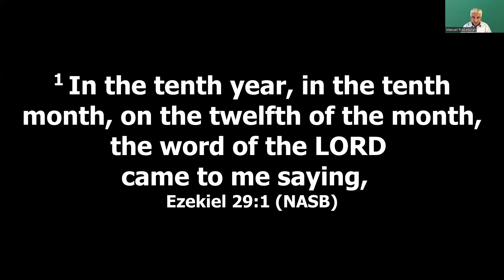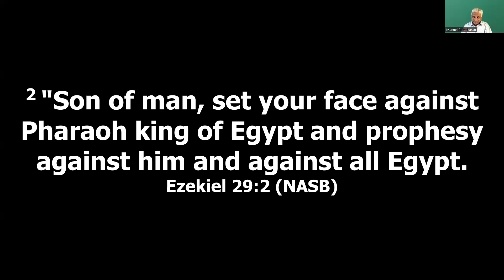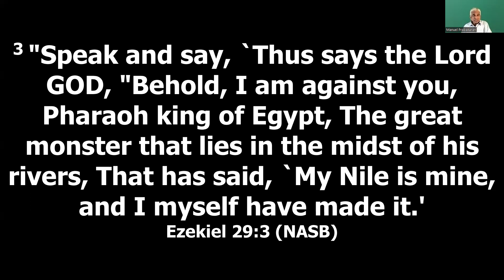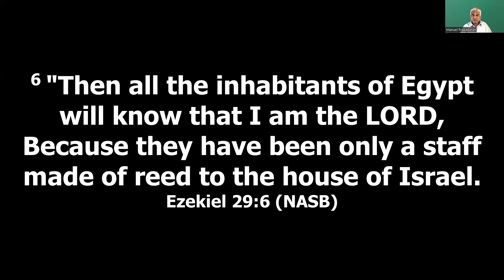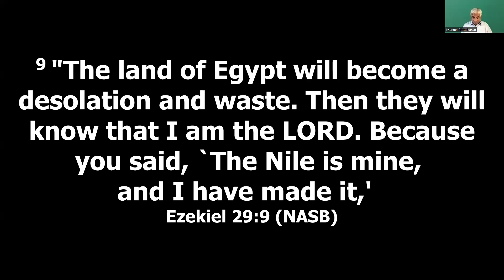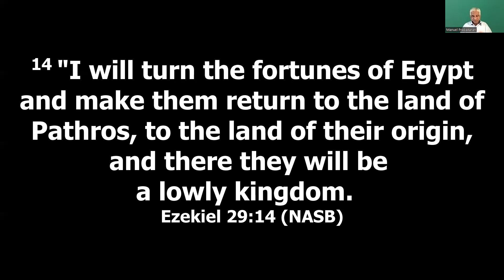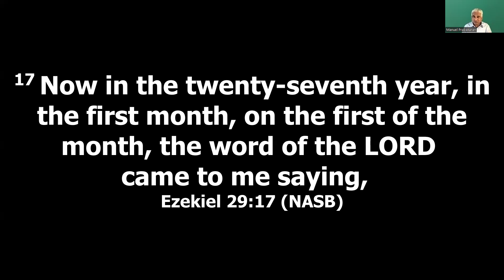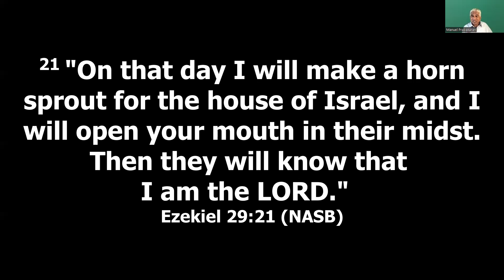29- Ezekiel 29: 1-21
Brother Prabakaran - Tuesday Bible Study (2/20/24)
To learn more about Bethany House of Worship, please visit our God bless and have a great week!